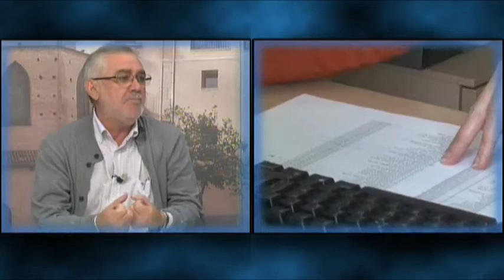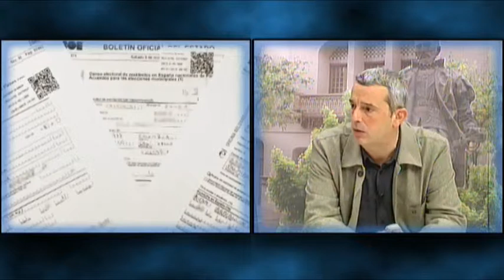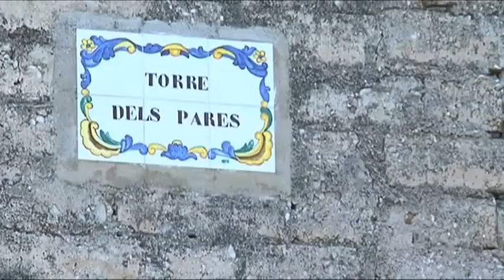2015 01 30 LA CAFETERA EXPRES